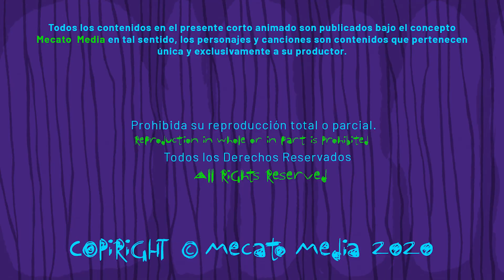Cumpleaños Feliz Alexby [Mecato Media]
¡Hoy es un día especial para ti Alexby, entre muchos otros!

Hoy, en tu cumpleaños, Alexby, celebramos tu ser,
Tu energía y carisma nos llenan de alegría y placer.
Eres portador de un nombre lleno de espontaneidad y diversión,
Que nos inspira a abrazar cada día con entusiasmo y pasión.

Opino que Alexby, un nombre lleno de vitalidad,
Es como un rayo de sol que ilumina la oscuridad.
Es un nombre que nos hace reír y soñar despiertos,
Que nos enseña a disfrutar cada instante, sin miedos ni peros.

¡Feliz cumpleaños, Alexby, alma aventurera y risueña!
Que en tu día especial, la felicidad te rodee como una enseña.
Que sigas creando momentos inolvidables y llenos de emoción,
Y que tu sonrisa contagiosa ilumine cada rincón.

Créditos